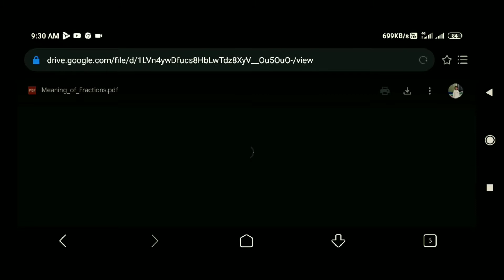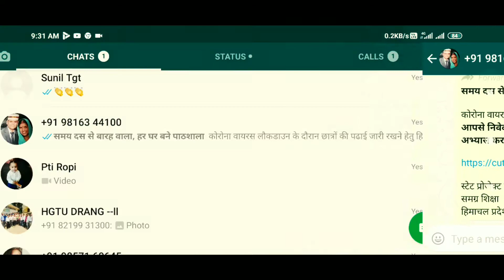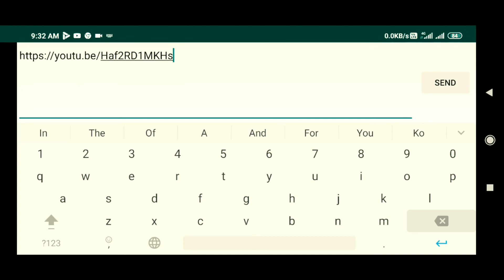har ghar pathshala Video kaise send kare,घर घर पाठशाला हर घर पाठशाला, Ghar ghar pathshala